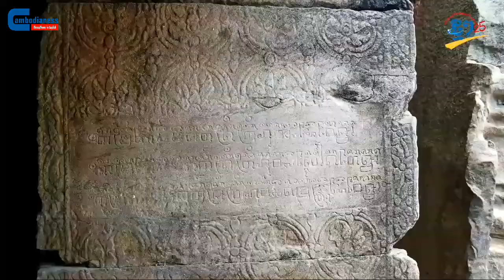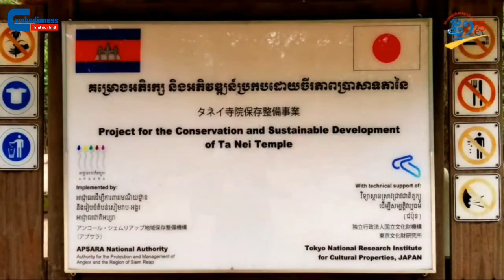Please Don't Overlook Ta Nei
Do you know the Ta Nei Temple? This name is unfamiliar, isn’t it?

With the overwhelming number of historical sites and cultural-heritage features to explore, tourists who come to Siem Reap Province for a few or several days can hardly grasp the entirety of the massive Angkor Archaeological Park. Since it spreads over 401 square kilometers, even Cambodian visitors find it too vast to entirely explore during their short holiday trips.

Many tourists both from the country and from abroad who opt for what is referred to as the park’s “small circuit” tour tend to simply drive past the Ta Nei temple. In fact, because not many tourists know of and go to this temple, the Ta Nei has become an important archaeological site for some visitors, scholars, historians, archaeologists and anthropologists who prefer calmness and peaceful moments away from the noise and busyness of cities—and other sites in Angkor Park.